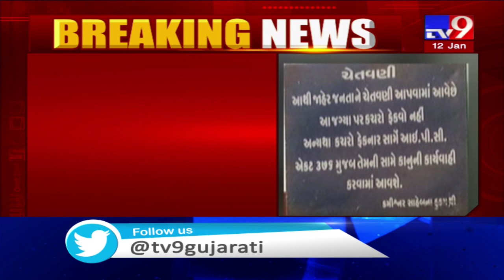Don't throw garbage on road OR be ready to face RAPE charges, Rajkot | Tv9GujaratINews